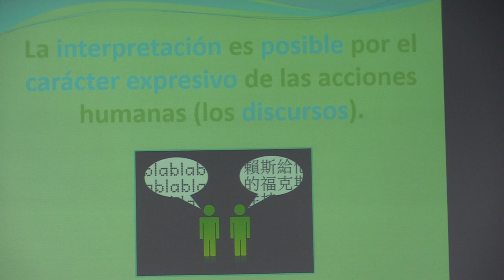FUNDAMENTOS FILOSÓFICOS Y EPISTEMOLÓGICOS 03 - Dra. Tania Hélène Campos Thomas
INVESTIGACIÓN SOCIAL CUALITATIVA:
FUNDAMENTOS FILOSÓFICOS Y EPISTEMOLÓGICOS
Sujetos, objetos y contextos en la investigación social
Métodos y técnica de la investigación social

Tania Hélène Campos Thomas, doctora en Ciencias Antropológicas, escritora y dramaturga. Especialista en Investigación Social Cualitativa. Docente en la Escuela Nacional de Antropología e Historia y en Casa de la Humanidades de la UNAM. Colabora con distintas organizaciones, entre ellas la Asociación Civil Hombres por La Equidad.